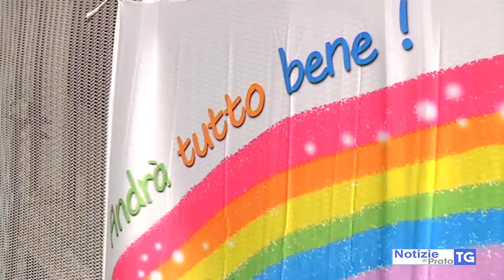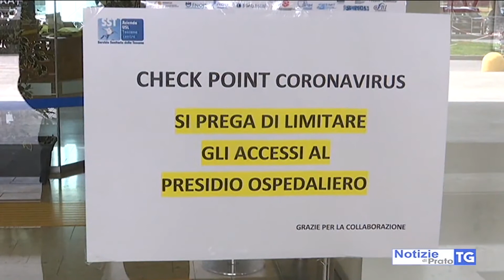2021-04-08 PRATO - NEL 1° TRIMESTRE 2021 GIÀ UN TERZO DEI MORTI 2020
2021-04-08 PRATO - NEL 1° TRIMESTRE 2021 GIÀ UN TERZO DEI MORTI 2020